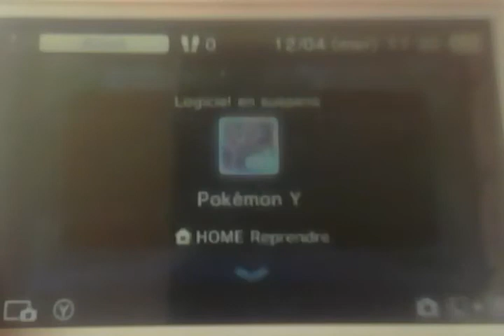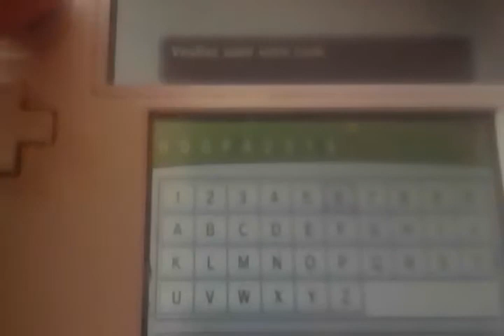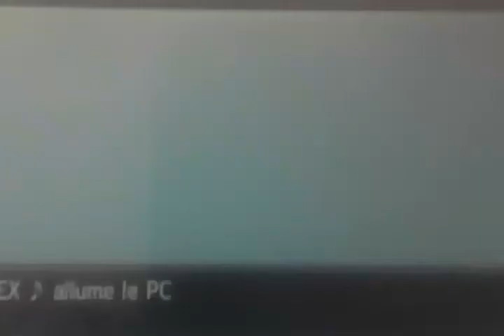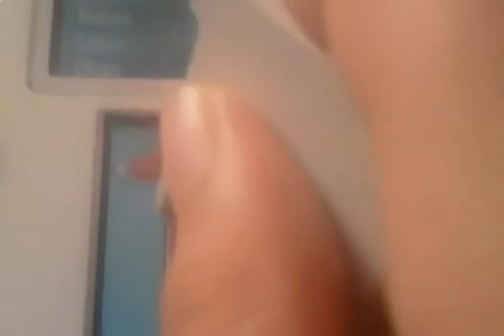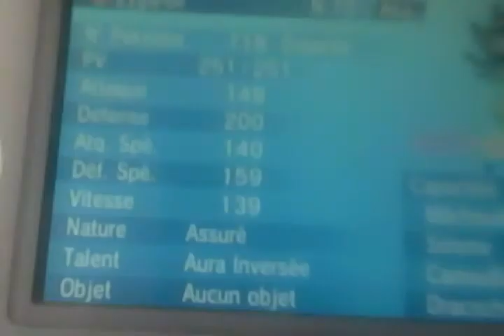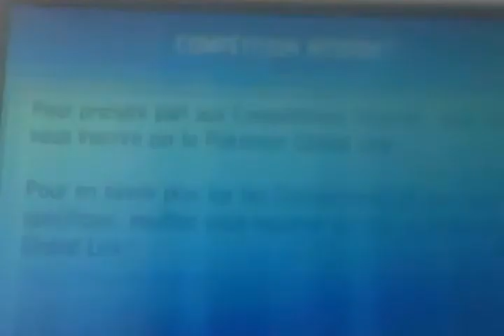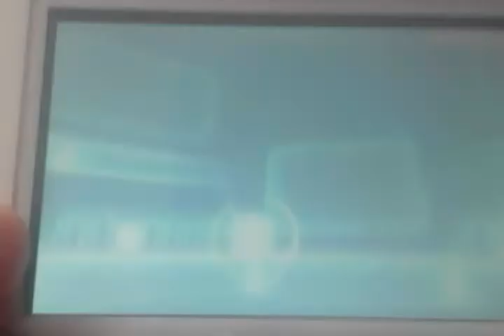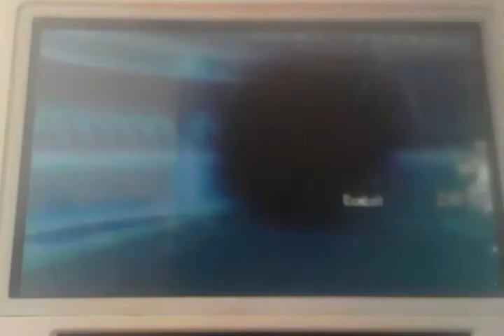Tuto pkm + dedi - comment avoir Jirachi et Hoopa ?